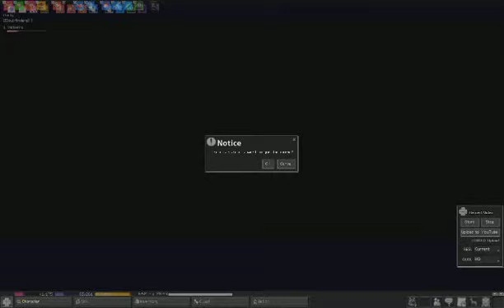Mabinogi - G9 cut screen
Mabinogi Game Video